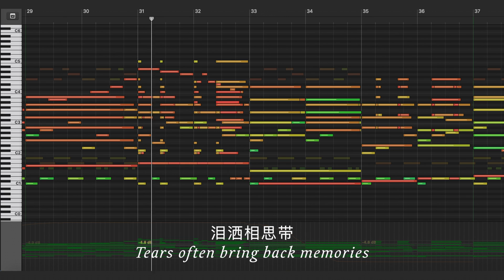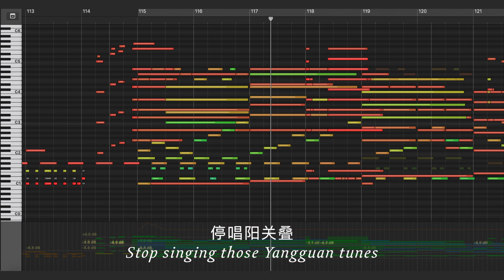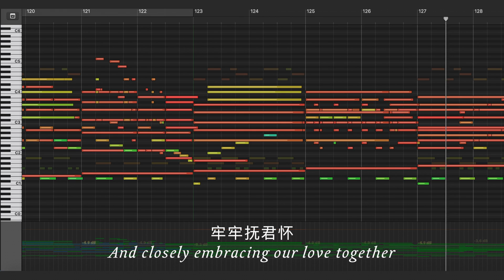MIDI Scroll: Waiting For Your Return (Crazy Rich Asians)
My first jazz chart written for a film!  Playing through the opening sequence of 'Crazy Rich Asians', it's a big band twist on Teresa Teng's classic ballad "Waiting For Your Return".

Here's Teresa Teng's original song 何⽇君再来 - 'He Ri Jun Zai Lai' (“When Will You Come Back”)

Lyrics and original melody by Teresa Teng
Arranged, conducted & produced by Christopher Tin
Recorded with a full jazz orchestra at Warner Brothers' historic Eastwood Scoring Stage